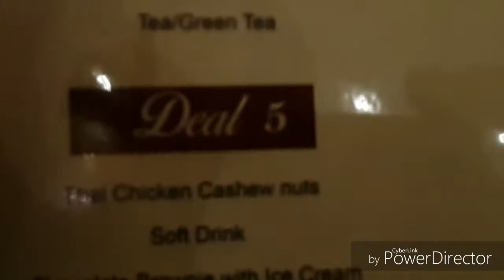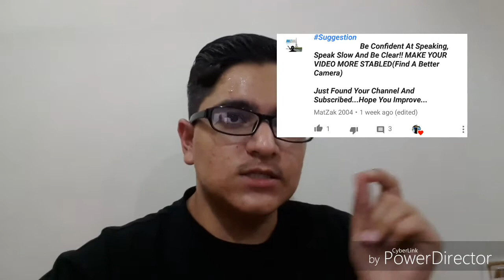MY SISTER'S SURPRISE BIRTHDAY PARTY !!! 👑🎂🎁🎀🎊🎉🎈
Hey guys whats up how u all guys doing and yeah stay always happy and healthy and awesome and yup...

T-shirt = $35
key chain = $15
mug = $30
cushion = $25

email if u want to have these products that is given below.

hope u guys have enjoyed thanks for watching and see u you tomorrow for another vlog and till then stay happy and keep smiling faces and bye bye... as always peace out ( GOOD BYE ).